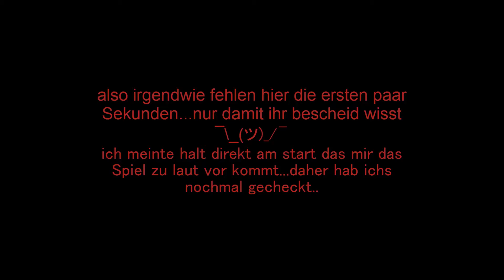Let's Play Die Schlümpfe 2: Reisen um die Welt (Blind / German) part 6 - ALTER DIE SEEHUNDE!!!11!!1!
kann man sich nicht ausdenken alter -_-
und dann schaffen wir sogar noch das nächste Level.

2
4 30
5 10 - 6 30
6 40
7
11 30
16
18 30